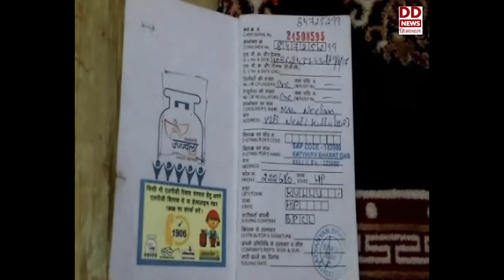गरीब महिलाओं का मान सम्मान बढ़ा रही है प्रधानमंत्री उज्जवला योजना।